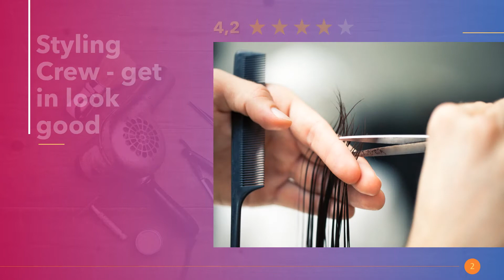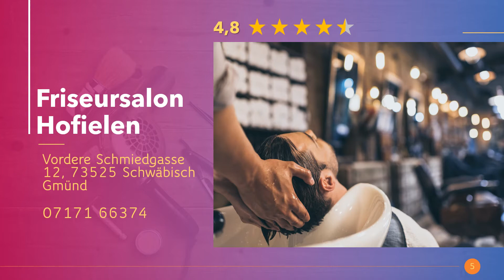Friseure in Schwäbisch Gmünd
Die angesagtesten Friseursalons mit Hairstylisten für Frisuren mit Locken für mittel oder kurze Haare. Ab zum Haarschnitt und feiern mit neuem Haircut in Schwäbisch Gmünd.

Hier in Schwäbisch Gmünd findest du die besten Kinderspielplätze.